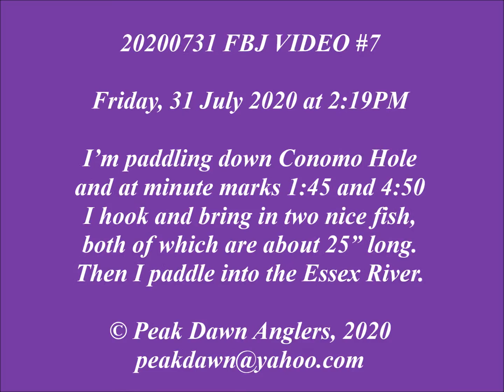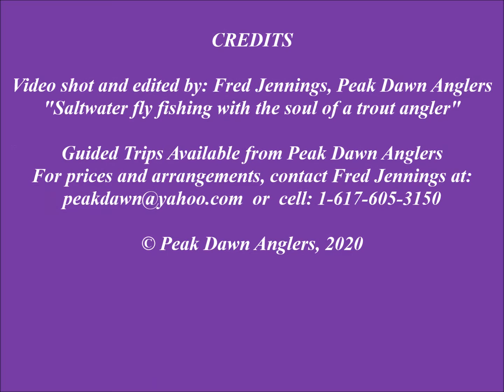20200731 FBJ VIDEO #7 -- Fred trolling down and out of Conomo Hole on Friday, 31 July 2020 at 2:19PM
This 13-1/2 minute video starts with me paddling down through Conomo Hole in very deep water, while reporting that I caught fish #6 shortly after getting back into the kayak after ending my previous video. Around minute mark 1:00 I get a few good solid hits on my trolled fly, and then finally, starting at minute mark 1:45, I hook fish #7 and remark to myself that it’s “pulling pretty hard” so that it “must be a decent fish.” I finally land it and measure it at 25” long at minute mark 3:45, noting that this fish had sea lice on it (suggesting that it was fresh in the river) when I toss it back into the water. I then continue on down through Conomo Hole toward the outlet to the Essex River just below Conomo Point where there are all sorts of boats moored. But soon after I start paddling again, I hook fish #8 at minute mark 4:50, and that fish takes a mess of line out into my backing right at the start of the fight. Then this fish – which is clearly a good one – starts to pull the kayak around! I finally get it in and measure it at about 24” or 25” long, much like the previous fish although this one put up a much better and stronger fight. I throw it back into the water at minute mark 6:50, and then decide to paddle back up into Conomo Hole and do a short circuit around that area once again but get no more fish or strikes in there at that point. The rest of the video has me paddling out of Conomo Hole and down into the Essex River and through a lot of the boats moored below Conomo Point…